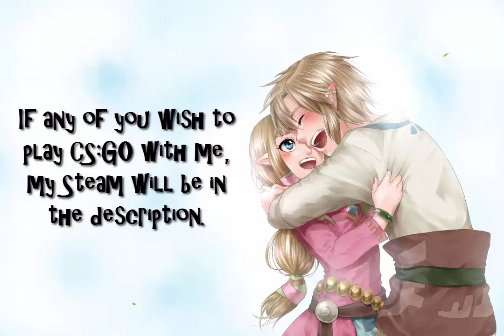[Update Vid] Taking A Break + Nicknames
**Steam Link removed due to hundreds of trolls**